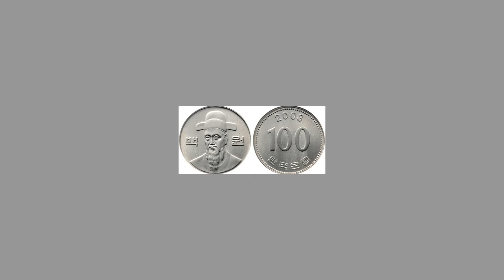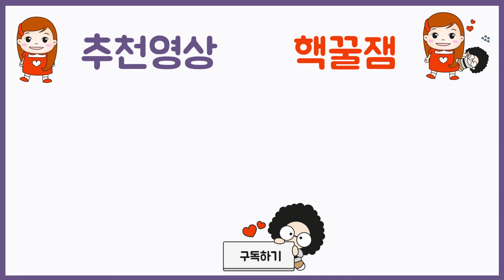입장료가 단돈 100원인 슬라임 카페가 있다 없다? 슬라임 카페후기, 리뷰 (feat. 마이린tv) 슬라임카페, 토핑, 파츠, 슬라임재료 l 프리티에스더 PrettyEsther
세상에서 단 하나밖에 없는
100원짜리 슬라임카페에 다녀왔어요

마이린오빠가 운영하는 슬라임카페인데,
쉐이빙폼, 슬라임재료, 슬라임파츠, 토핑, 리뉴, 색소, 천사점토 등
다양한 재료들이 많이 있었어요!

PC방에 있는 과자, 라면, 음료수까지! ?
정말 없는게 없는 마이린TV 슬라임 카페 함께 구경해 봐요